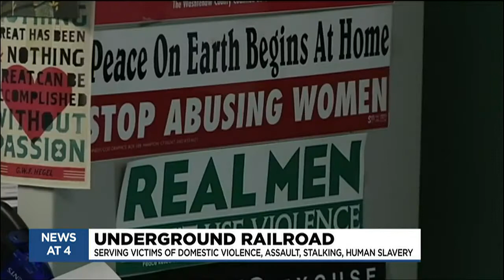Underground Railroad empowerment dinner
The Underground Railroad joins us to talk about the services they provide and the annual empowerment dinner.